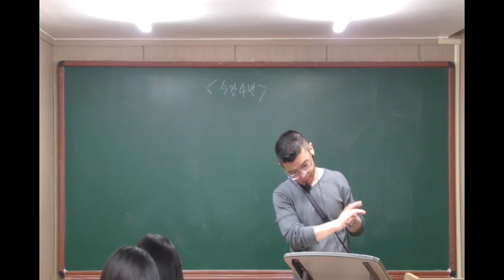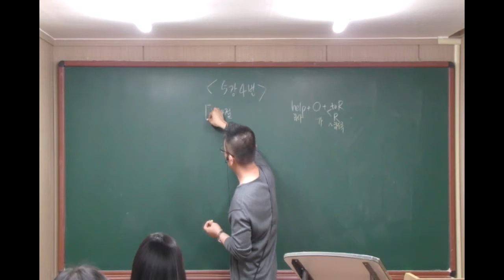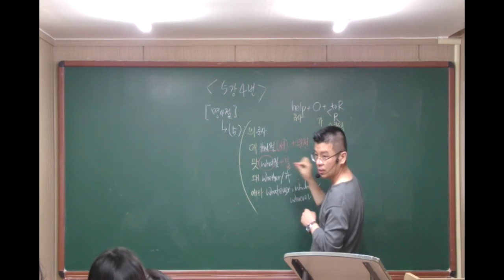15년도 대비 EBS 인터넷수능 영어 독해 2권 5강 4번